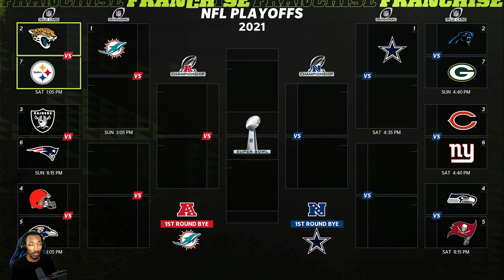Rematch in Cleveland! | Pittsburgh Steelers Madden 22 Franchise | Ep. 15